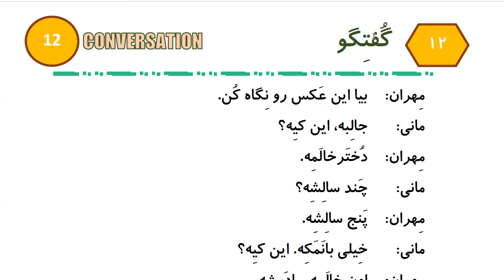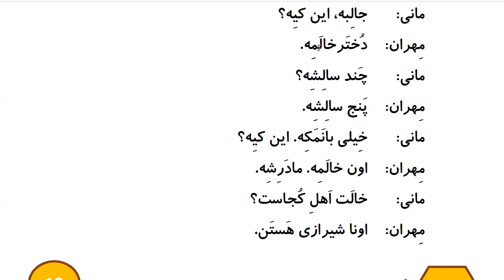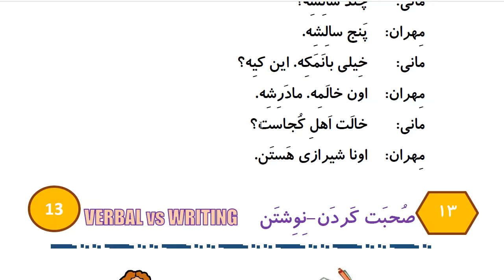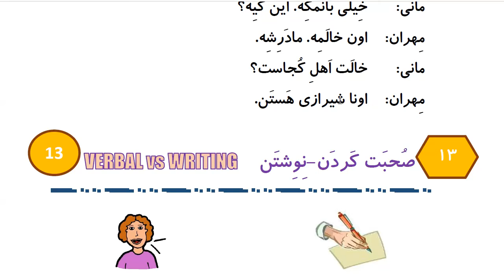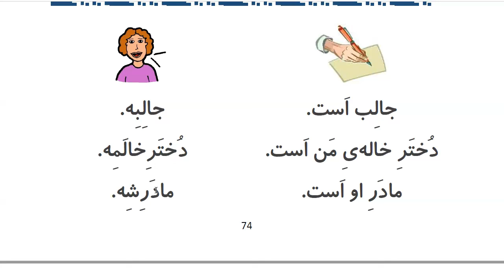Learn to Speak Persian FAST: For Beginners - Lesson 5- How old are you? - Part 8